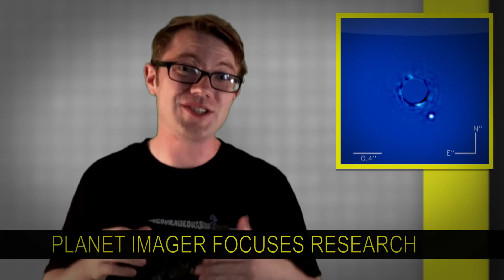Full Immersion VR, A Hover Bike, and Pictures of Planets | Technophiles Newscast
This week Shawn talks about the company Zero Latency working to bring full immersion Virtual Reality to the mass, a pendant that helps track your dog's activities and locations, a commercial Hover Bike, a new Ultra Tough Self Healing Plastic, and the Gemini Planet Imager's first image! This is the Technophiles Newscast's 13th episode!

Story Links:
Fully Immersive VR Live Action Games

The Gemini Planet Imager Gives ACTUAL Images of Planets!

Image Sources:
Zero Latency Logo
Zero Latency

Zero Latency

Fit Bit

Krista Sanders

Krista Sanders

Aerofex

ElectronicProducts.com

By Jeff Dahl (Own work) [Public domain], via Wikimedia Commons

Flickr User Karlis Dambrans

Wikimedia User Ropable

GPI

By Denys (fr) (Pris par Denys) [GFDL or CC-BY-3.0 via Wikimedia Commons

Music Artists:
Jumping Frenchman of Maine by El Tin Fun
All Will Be Well - RoccoW
Candlepower - Chris Zabriskie
Let's Start Out Slow by RoccoW